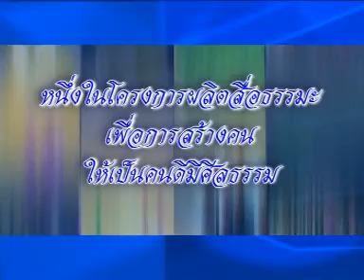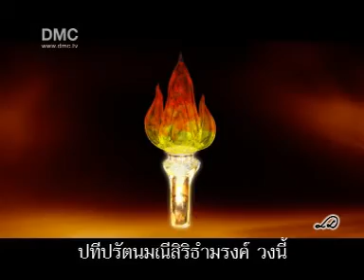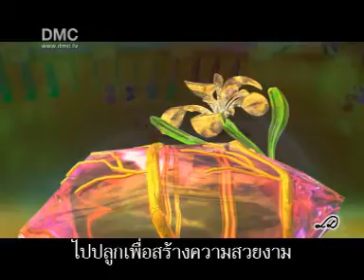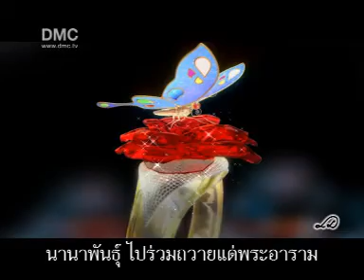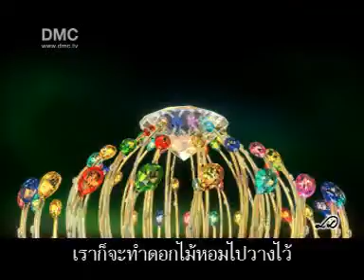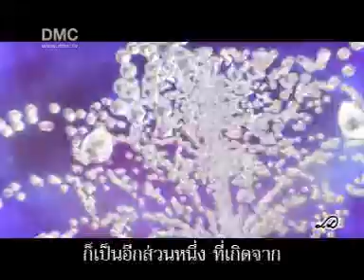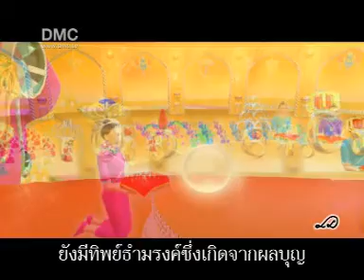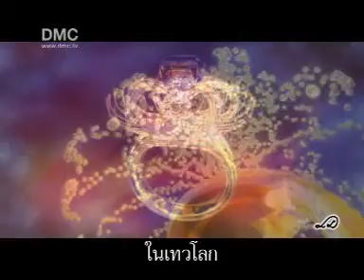สวรรค์ ชมแหวน,สวรรค์,,